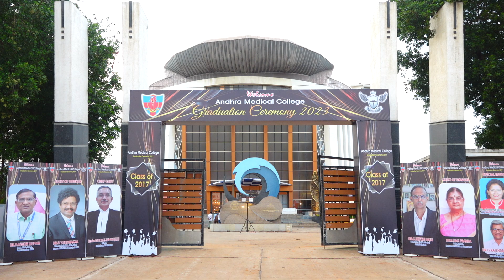PRE CONVACATION Clip0021